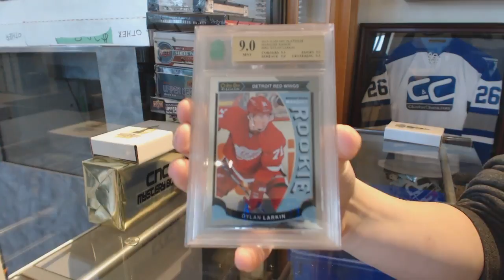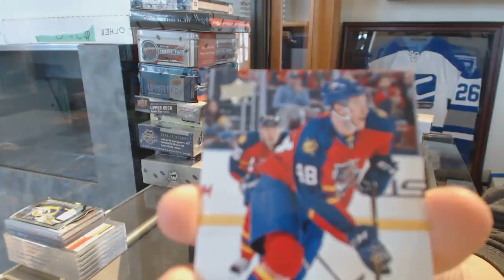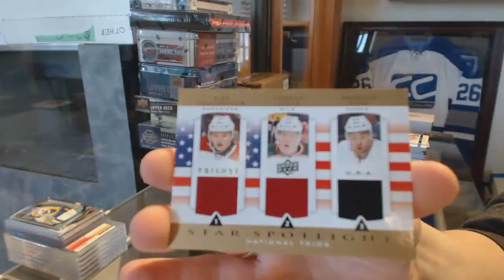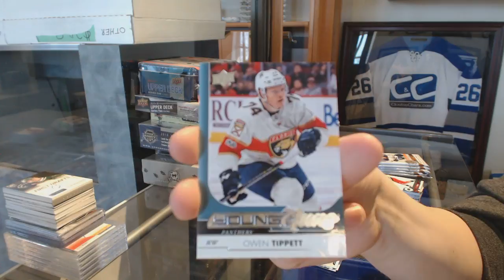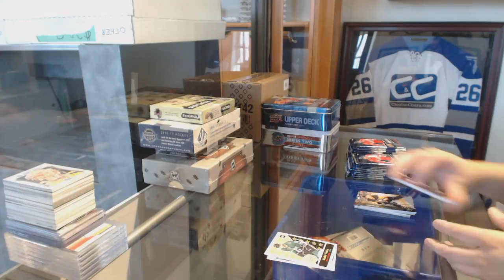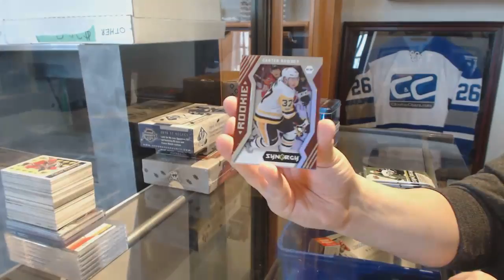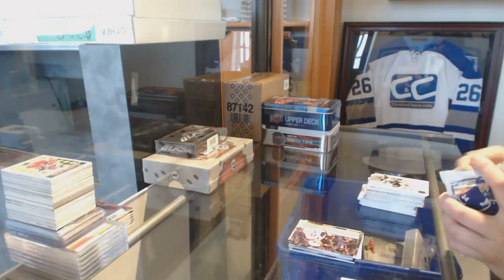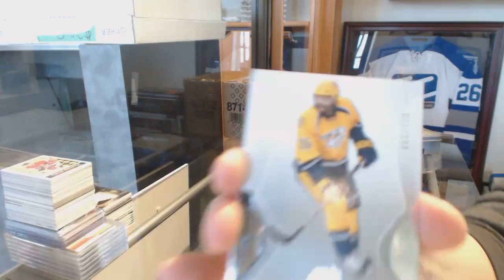Saturday Special Hockey Box Break Mix With Cup & Black/SPA - C&C GB #8412